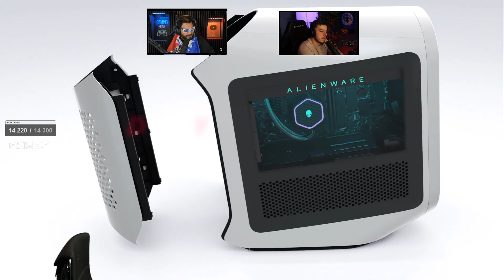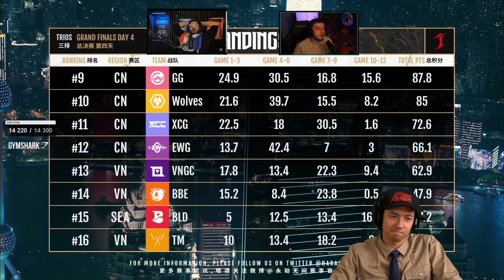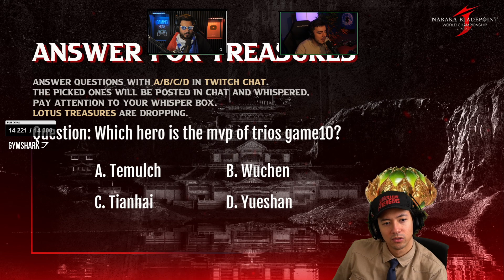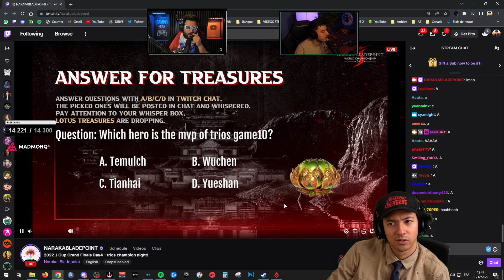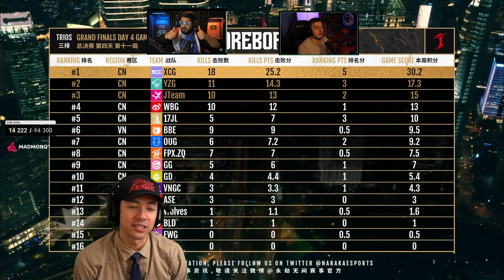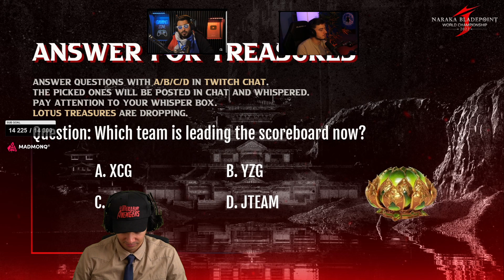LES GRANDS GAGNANTS DES WORLDS ► NARAKA WORLDS PARTIE 3